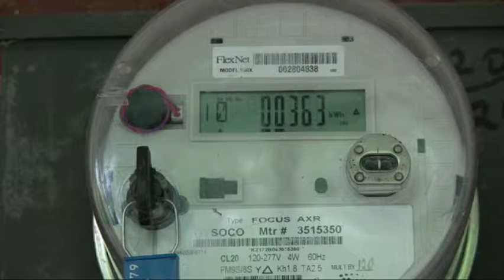Utilities, solar companies in fight over rates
Sunlight is free, but if you use it to make electricity your power company wants you to pay them. Utilities say customers with rooftop solar systems aren't paying their fair share for their use of the power grid. (AP)